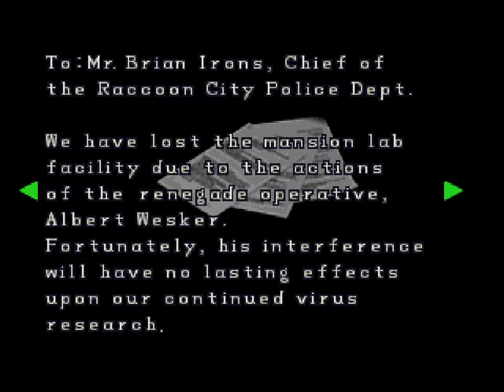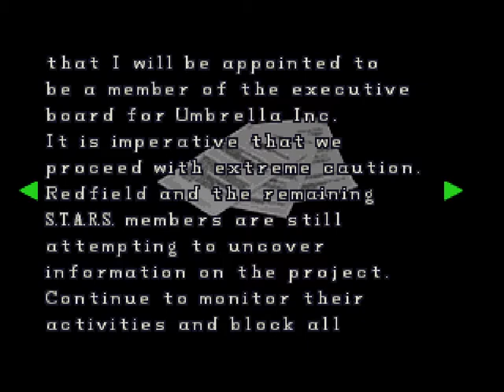Let's play Resident Evil 2 Part 18 [Claire A] HQ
Remember when the chief was accused of been a supposed rapist? well..